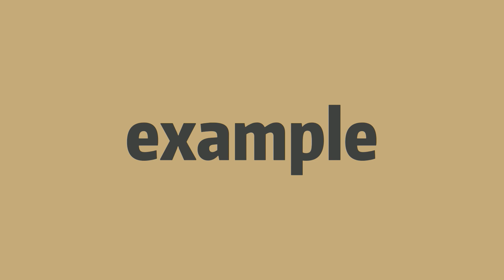How to pronounce example -Elin's english